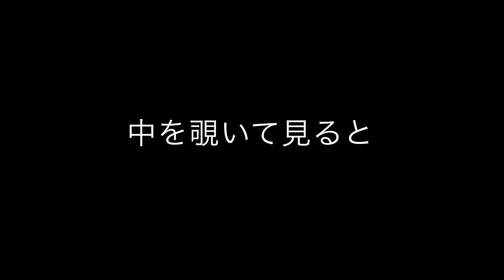セグロセキレイ成長記録2021春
会社の設備の穴の中に、セグロセキレイが巣を作り、5羽が巣立った。
その後さらにセグロセキレイが巣を作った。
その記録を綴ります。